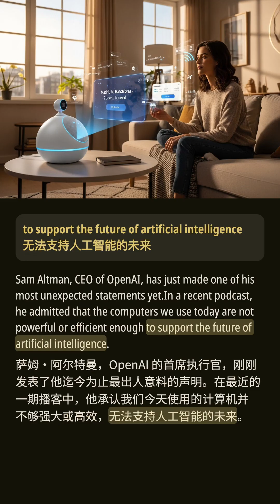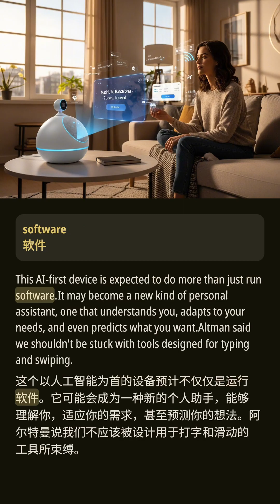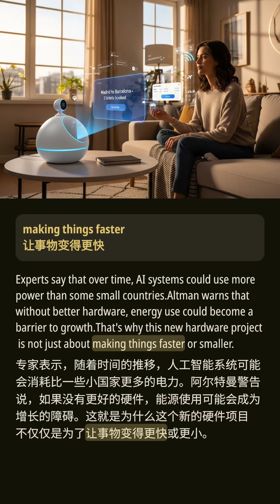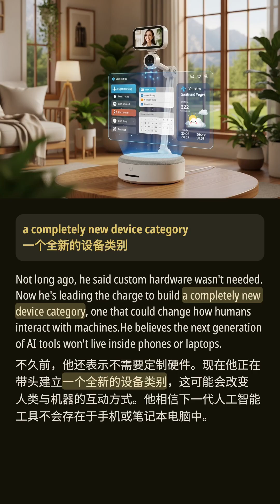OpenAI CEO的AI转变！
在一档开创性的播客中，OpenAI首席执行官萨姆·阿尔特曼强调了当前计算机在推动人工智能方面的不足。他提倡开发适合AI时代的新机器，并与前苹果设计师约翰尼·艾夫合作。这款创新设备旨在增强人机交互，可能会改变教育和个人助手的方式。然而，阿尔特曼警告大型AI模型的能源需求，强调可持续硬件解决方案的重要性。了解这一转变如何重新定义我们与技术的关系。

合理使用声明
本内容可能包含受版权保护的素材，使用目的仅限于评论、批评、教学、新闻报道或研究等非商业用途。
我们相信此类使用属于合理使用范围，遵循尊重原创、善意使用的原则，并无侵犯版权之意。

🌟 关于频道
欢迎来到 ** Eng Nest! **
这是你学习地道英语表达和提升日常口语技能的绝佳选择！

### 我们的特色：

1. 学习日常口语和真实表达，让你的英语更加自然流畅。
2. 全面提升你的英语听力能力，助你更轻松理解真实语境中的英语。
3. 紧跟热点话题，内容持续更新，让你保持学习新鲜感。
4. 节目内容涵盖广泛话题，丰富你的语言知识和表达能力。
5. 提供精准字幕翻译，帮助你准确理解每个细节。
6. 字幕与视频样式经过精心设计，为你带来更佳的观看和学习体验。

无论你是想提升基础英语，还是追求流利表达，**  Eng Nest!  ** 都会成为你的学习伙伴！
别忘了 **点赞、订阅** 并 **支持我们**，一起开启这段有趣的学习之旅吧！